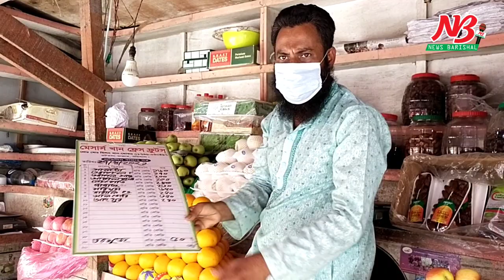তরমুজ সমাচার, ভ্রাম্যমান আদালতের অভিযানে কি হলো দেখনু। News Barisal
বরিশালে পিস হিসেবে তরমুজের লট কিনে উচ্চ দরে কেজি হিসেবে বিক্রি করছে বিক্রেতারা। এতে ঠকছেন ক্রেতারা। বড় সাইজের একেকটি তরমুজ বিক্রি হচ্ছে ৭শ’ থেকে হাজার টাকায়। কেজি বিক্রি হচ্ছে ৬০ থেকে ৭০ টাকা দরে। চড়া দামে বিক্রি হওয়ায় সাধারন ক্রেতাদের নাগালের বাইরে এখন রসালো মৌসুমী ফল তরমুজ। এতে ক্ষুব্ধ ক্রেতারা। এ অবস্থায় চড়া দামে তরমুজ বিক্রির বিরুদ্ধে অভিযান শুরু করেছে জেলা প্রশাসন। তরমুজের দাম স্বাভাবিক না হওয়া পর্যন্ত অসাধু বিক্রেতাদের বিরুদ্ধে অভিযান চলবে বলে জানিয়েছেন নির্বাহী ম্যাজিস্ট্রেট।

তীব্র গরমে রসালো মৌসুমী ফল তরমুজের অনেক চাহিদা। পবিত্র মাহে রমজানে রসালো এই ফলের কদর আরও বেড়ে যায়। চাহিদা বেড়ে যাওয়ায় তরমুজ নিয়ে অসম বানিজ্যে মেতেছে অসাধু বিক্রেতারা। বড় সাইজের একটি তরমুজ বিক্রি হচ্ছে ৭শ’ থেকে হাজার টাকায়। বর্তমানে আকার ভেদে ৬০ থেকে ৭০ টাকা কেজি দরে বিক্রি হচ্ছে তরমুজ। অথচ মৌসুমের শুরুর দিকে বড় সাইজের একটি তরমুজ বিক্রি হয়েছে সর্বোচ্চ আড়াই শ’ থেকে সাড়ে ৩শ’ টাকায়। চাহিদা বেড়ে যাওয়ায় পিস হিসেবে লট কেনা তরমুজ বিক্রি করছে কেজি দরে। যা কোনদিন দেখেননি বরিশালের মানুষ। কম দামে পিস হিসেবে তরজুম কিনে বেশী দামে কেজি দরে বিক্রি করায় ক্ষ্ব্ধু ক্রেতারা।

হঠাৎ করে তরমুজের দাম বৃদ্ধি এবং পিস হিসেবে কেনা তরমুজ কেজি হিসেবে উচ্চ দামে বিক্রির পক্ষে নানা অজুহাত দাড় করিয়েছেন খুঁচরা বিক্রেতারা। মোকাম থেকে উচ্চ দরে কেজি হিসেবে তরমুজ কিনে খুঁচরা বাজারে সামান্য লাভে বিক্রির কথা বলেন তারা।

কম দামে পিস হিসেবে তরমুজ কিনে বেশী দামে কেজি হিসেবে বিক্রির সত্যতা পেয়েছে জেলা প্রশাসনের ভ্রাম্যমান আদালত।  মঙ্গলবার ২৭ এপ্রিল নগরীর বিভিন্ন এলাকায় অভিযান চালিয়ে ১১জন তরমুজ ব্যবসায়ীকে ৩৫ হাজার টাকা জরিমানা করেছে পৃথক ভ্রাম্যমান আদালত। তরমুজের দাম স্বাভাবিক না হওয়া পর্যন্ত জনস্বার্থে জেলা প্রশাসনের এই অভিযান অব্যাহত থাকবে বলে জানিয়েছেন জেলা প্রশাসনের সহকারী কমিশনার সুব্রত কুমার বিশ্বাস।

বরিশালে এবার তরমুজের বাম্পার ফলন হয়েছে। বিভাগের ৩ জেলায় এবার ২৪ হাজার হেক্টর জমিতে তরমুজের চাষ হয়। হেক্টর প্রতি ৩২টন হিসেবে বরিশালে এবার ৭ লাখ ৬৮ হাজার মেট্রিক টন তরমুজ উৎপাদিত হয়েছে। ##